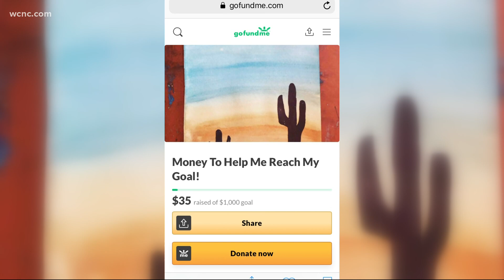Three reasons to smile on Thursday, June 25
A Charlotte teen uses her time & talents for a good cause, a history grocery store is saved from demolition and a drive-in movie experience that will benefit local children's charities.